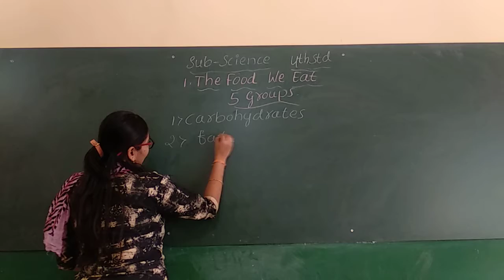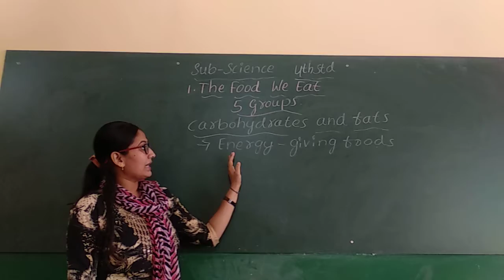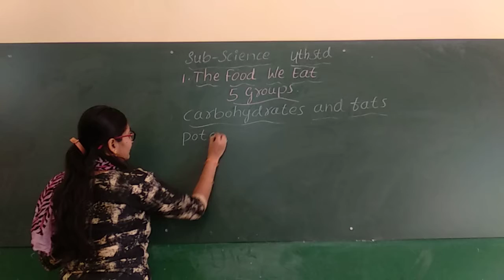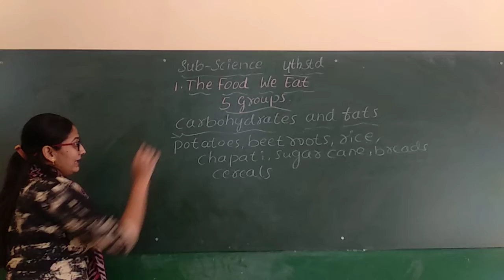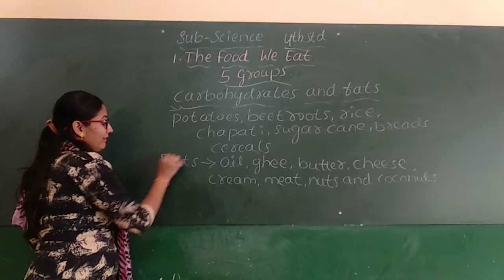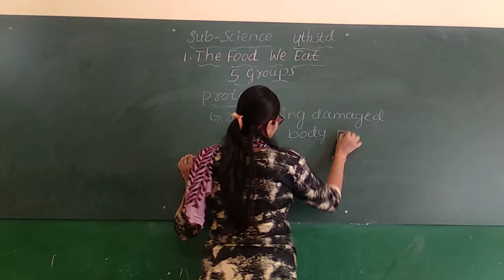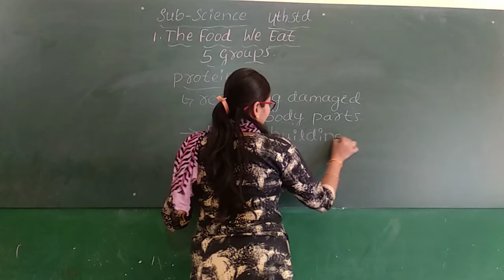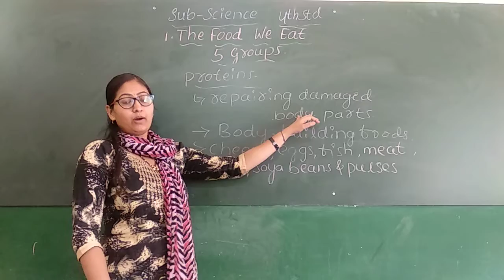RPS 4TH STD SCIENCE THE FOOD WE EAT-2 BY DEEPA